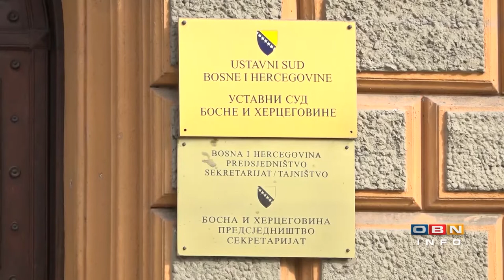Kako pomoći ozdravljenju i reintegraciji bh. društva?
Bosna i Hercegovina je i danas nažalost, duboko podijeljeno društvo s malo šansi da će ratne rane uskoro zacijeliti. Stranci smatraju da je glavna rak rana BH društva nacionalizam, etno biznis, kriminal i korupcija, koji se uglavnom provlače  skoro kroz sve političke segmente.  Kako pomoći ozdravljenju i reintegraciji bh. društva?  Da li će doći do dogovora, posebno u onom dijelu koji se odnosi na zahtjeve hrvatske strane, a vezano za načela legitimnog predstavljanja- konstitutivnosti? U narednim minutama pojašnjava Jurica Gudelj, politički analitičar.